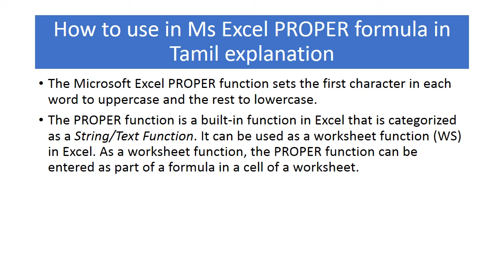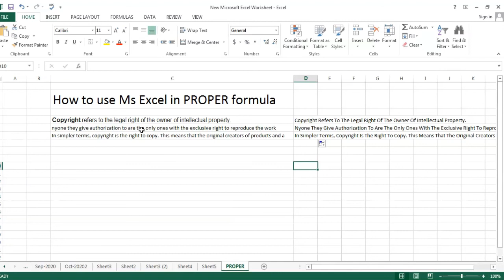How to use the PROPER Function in Tamil Explanation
The Microsoft Excel PROPER function sets the first character in each word to uppercase and the rest to lowercase.
The PROPER function is a built-in function in Excel that is categorized as a String/Text Function. It can be used as a worksheet function (WS) in Excel. As a worksheet function, the PROPER function can be entered as part of a formula in a cell of a worksheet.